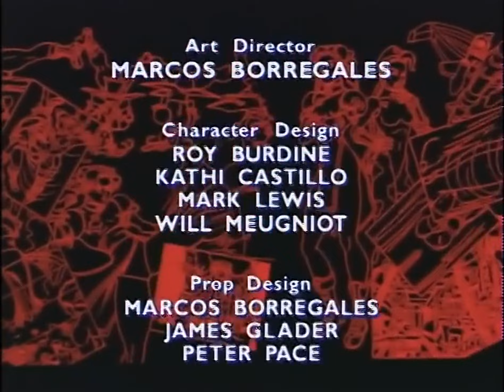Street Fighter - (1995) T1 EP05 - A Ilha do Demônio - HD (Dublado Português BR)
Street Fighter - The Animated Series (1995) - Primeira Temporada - Code of Honor
Street Fighter é uma série animada de televisão baseada na franquia de videogames Street Fighter da Capcom. A série foi ao ar como parte das escalações Cartoon Express e Action Extreme Team da USA Network . Durou duas temporadas de 13 episódios, que foram ao ar de 1995 a 1997, totalizando 26 episódios.

T1 E05 - A Ilha do Demônio  18 de novembro de 1995
Bison rouba um avião militar ultrassecreto que pode ficar invisível com o apertar de um botão, então cabe a Guile, Dee Jay, Cammy e Blanka recuperá-lo. Eles chegam a uma ilha misteriosa onde Bison atualmente se estabeleceu e, infelizmente, Zangief está patrulhando a área em um hovercraft. Dee Jay culpa Zangief por arruinar sua carreira de lutador, e eles começam a lutar enquanto Guile se defende de Bison. Os Street Fighters eventualmente roubam o avião de volta no momento em que a ilha explode.

--O show é intimamente baseado na série Street Fighter II , mas também empresta elementos da trama e personagens do filme Street Fighter live-action e dos dois primeiros jogos Street Fighter Alpha , bem como aparições baseadas em jogos da Capcom System , como Saturday Night Slam. Masters , Magic Sword e Final Fight .

O coronel William F. Guile é o líder dos "Street Fighters", uma força internacional secreta de manutenção da Paz composta por artistas marciais de todo o mundo. Eles frequentemente enfrentam o implacável General Bison e seu império criminoso Shadaloo. Eles seguem um código de honra envolvendo as palavras-chave "Disciplina", "Justiça" e "Responsabilidade".